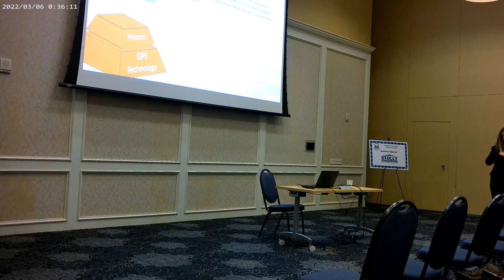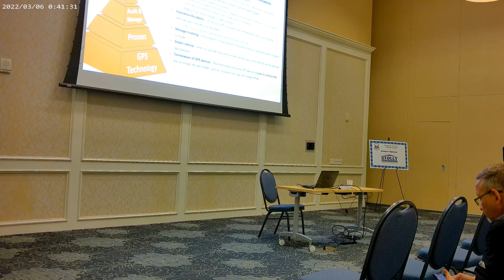Efrat Bogoslavsky - GPS Solutions: Potential "Blind spots" and Limitations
Efrat Bogoslavsky, VP Revenue & Service at Ituran USA, in this presentation will provide a blueprint that can be followed by a BHPH dealer to increase their confidence that their operation is best utilizing their GPS solutions. Some elements focus on being prepared and compliant for the requirement to recover an asset and some are helpful to the overall efficiency and productiveness of the operations.